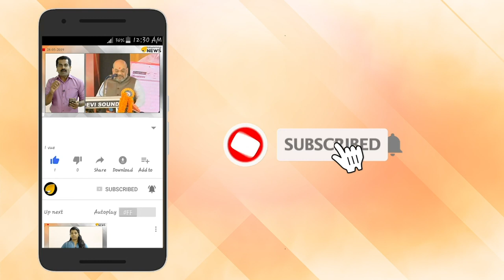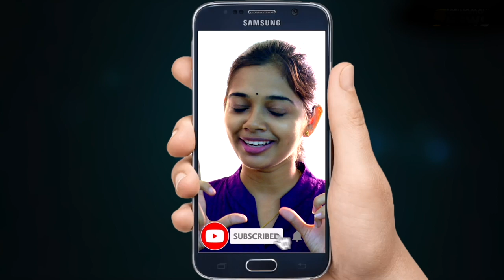നീനു നിലവിളിച്ച് തലതല്ലി അലറി കരഞ്ഞു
നീനു നിലവിളിച്ച് തലതല്ലി അലറി കരഞ്ഞു. അന്ന് കേൾക്കാത്തവർ ഇന്ന് നിലവിളിച്ച് അലറി കരയുന്നു. കാലം കണക്ക് തീർക്കുന്നു